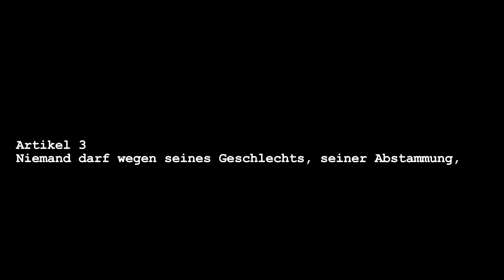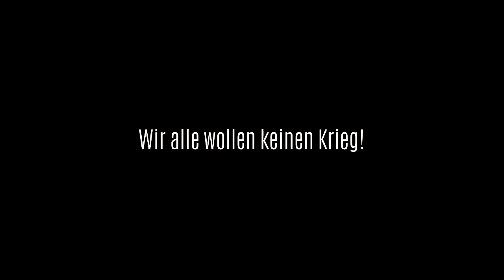Wir alle sagen NEIN zum Krieg!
Die Bewohner:innen und Mitarbeiter:innen der Sozial-Holding in Mönchengladbach sind sich einig: Sie sagen NEIN zu jeglicher Art von Krieg!

Seit Ausbruch des Kriegs in der Ukraine besteht großer Gesprächsbedarf zum Thema, und schnell kamen verschiedene Idee auf, um ein Zeichen zu setzen. So entstand in einer gemeinsamen Aktion im Altenheim Kamillus ein berührendes Video, in dem sich Bewohner:innen ab Jahrgang 1919 zu Wort melden. Begleitet vom engagierten Team aus Pflege, Sozialdienst, Hauswirtschaft und Technik wird deutlich: Wir alle wollen Frieden!

Wir bedanken uns sehr herzlich bei Udo Lindenberg, dass er uns die Verwendung seines wunderbaren Songs erlaubt hat.